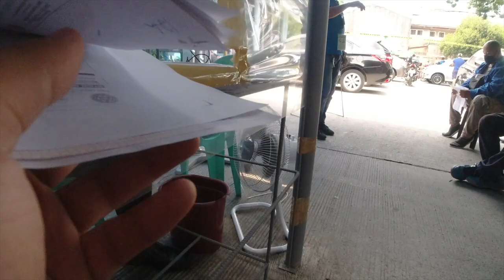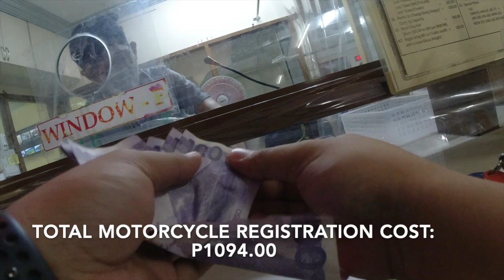Vlog#12: LTO Motorcycle Registration || Total Cost: P1094.00 LANG??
Welcome to Peciknop!

Hope y'all doing great!

Kailangan mo ba magrehistro ng motorsiklo ngayong on-going GCQ (July 2020)? Sana makatulong sa inyo ang video na to. Umabot lang ng P1094.00 ang total registration cost.

Maraming salamat!

Keep safe and healthy, Peciknops!

TPL Insurance:
MAPFRE Insurance